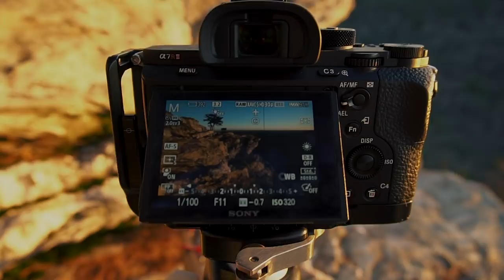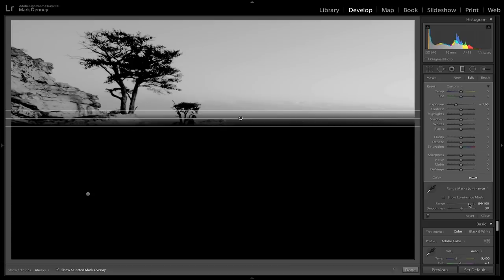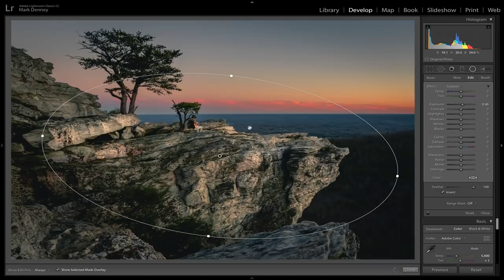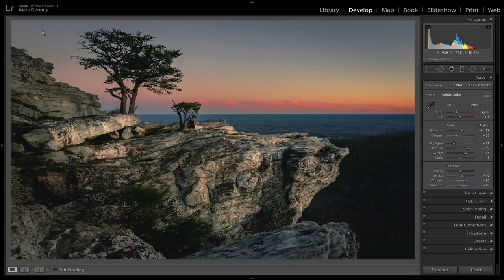It’s Not What I Expected | Landscape Photography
In this week’s episode, I go on an unexpected and rather unplanned landscape photography trip. I typically don't go on spontaneous and impromptu photo trips like this, but I was wanting to get outside and make some photos as the weather in my home state of North Carolina has been awful the last couple of weeks. I usually like to plan my landscape photography outings multiple days in advance so I can see how consistent the weather forecast is over the course of a few days. I've found that a forecast is usually more accurate when it doesn't vary much over a 3-5 day period.

In this video, I went outside my normal photography planning process and was presented with conditions that I didn't expect. As I was traveling to the location, I noticed the weather forecast was changing quite a bit and I almost turned around, but thought to myself - if I only go on landscape photography trips when the weather conditions are perfect then I'll end up doing very little photography.

Needless to say, I moved forward with my plan and although the conditions were not "perfect" I'm still glad I went as I came away with a photo that I'm pretty happy with, but most importantly a story that I'll never forget.

-Mark D.

**Below are the items in my Camera Bag for 2019**

Main Camera
Vlogging Camera
Best Wide Angle Lens
My Long Lens
My Only Prime Lens
Apple's Greatest Invention
Awesome Photog Gloves
Perfect Cable Ties
Main Flashlight
Terrific Headlamp
Tiny Backup Drive
My Favorite Jacket
Giottos Rocket Blaster Lens Cleaner
My Filter System
Moleskin Small Shell Case
Favorite Adventure Backpack
Main Everyday Pack
Perfect Small Accessory Case
My Filter Pouch
Think Tank Photo DSLR Battery Holder 4
Memory Card Case
Vlogging Microphone
Main Ballhead
My L Bracket